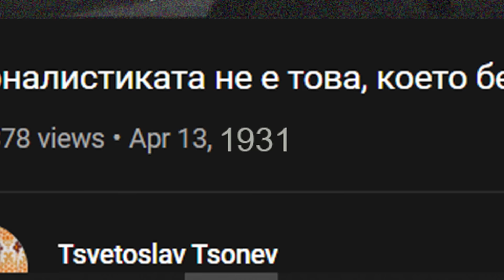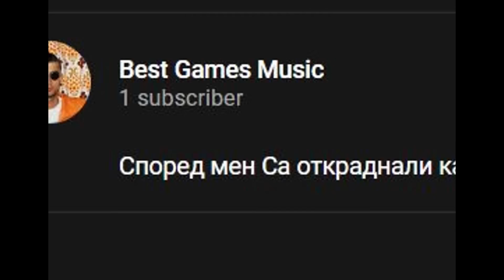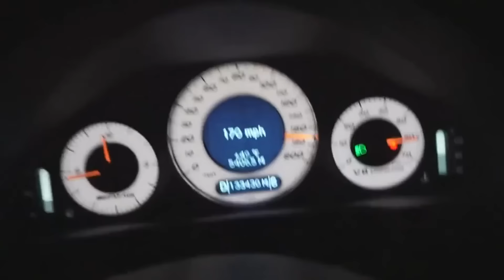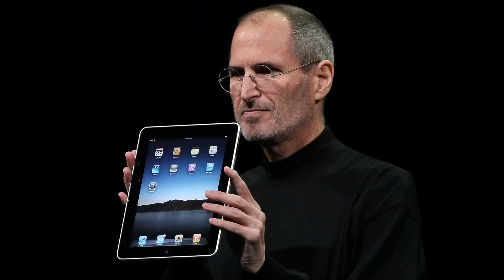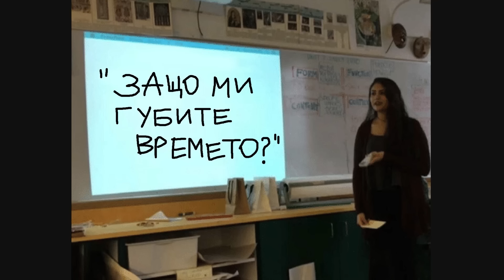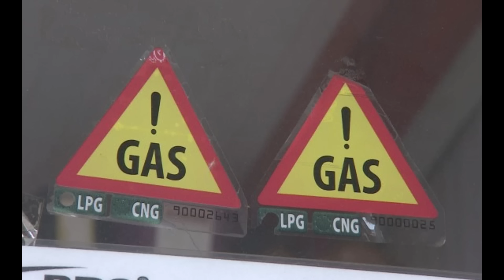Шофьорската книжка: Взета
дае
MUSIC
1. Стефан Македонски - Я, надуй дядо кавала
2. SuperSponge OST - 02 Title
3. Punk AF (Punk Rock Instrumental)
4. Quasimoto - Greenery (Instrumental)
6. Chief Keef - 3hunna (Instrumental)
7. Toni Dacheva - Sladka Rabota /dalaveri/
8. Dan Henig - Danger Snow
9. Aaron Kenny - Christmas Village
10. Upbeat and Happy Background Music
11. Radiohead - Motion Picture Soundtrack (Piano Cover by Josh Cohen)
12. Cabaret OST - Tiller Girls
13. Kanye West - Good Life (Instrumental)
16. The Green Orbs - Twirly Tops
17. T - One - VW THE KING /официялен химн/
18. Cubanate - Oxyacetylene [Instrumental]
19. Iron Maiden - Wasted Years (Instrumental)
20. The Beatles - Something (Instrumental)
21. Quasimoto - Crime (Instrumental)
22. Orthodox Christian Chant - Jesus
23. Doug Maxwell - Pink Flamenco
24. Trio America - Cuando Voy Por La Calle
25. Chris Haugen - Si Señorita
26. Beyoncé- All Night (Instrumental)
27. The Impressions - This Time
29. Kawaii Music
30. DEVITZA - СЛОЖНО/ОСТОРОЖНО
31. DJ Williams - A Kiss For Amanda
32. Gucci Mane - Bricks
33. ФСБ - Високо
34. Silent Partner - Tactical Confusion
35. Curb Your Enthusiasm Theme
36. The Great North Sound Society - Pink Sunrise
37. Quincas Moreira - Sand Castle
38. STARBOY - THE WEEKND (INDIAN COVER) BY BHAVYA
39. Quaismoto - Fatbacks (Instrumental)
40. The Westerlies - When the Ash Settles
41. Fort Minor - Remember The Name (Instrumental)
42. Dan Henig - Berlin at Night
43. Мая Нешкова - Честит рожден ден
44. Classic 70's P-rn Music - Who's Your Daddy?
45. 50 Cent - Tryna F-ck Me Over (Instrumental)
46. Harry Potter OST - Visit to the Zoo and Letters from Hogwarts
47. Dr. Dre x Snoop Dogg Type Beat - 64 Impala
48. 90s Boom Bap x Mobb Deep x Queensbridge Type Beat - Warfare
49. 2Pac - All Eyez On Me
50. The Elder Scrolls IV Oblivon OST- Reign Of The Septims
51. Reed Mathis - Here Come The Raindrops
52. Marc Rebillet - Reach Out

остави коментар "сети са" ако видиш това;
амм друго няма :D